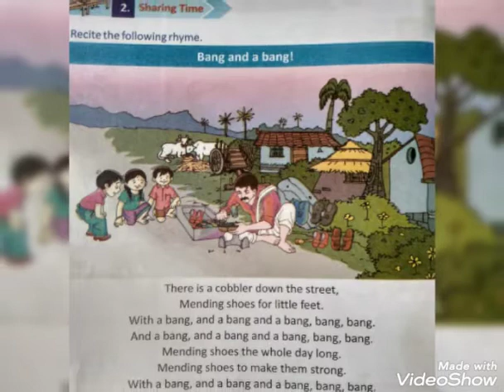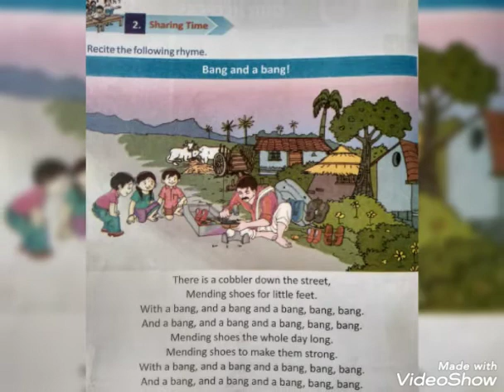2 nd class Banag and a bang